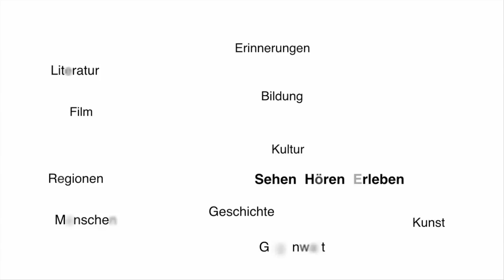Alle Jahre wieder · von Ulrich Schamonis | Trailer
Es gibt Filme, die bleiben ewig jung. Ulrich Schamonis hinreißende Geschichte „Alle Jahre wieder“, in deren Mittelpunkt Hannes und Inge stehen, gespielt von Hans Dieter Schwarze und Sabine Sinjen, ist so eine Ausnahmeerscheinung. Das, was wie ein „road movie“ beginnt und sich bald zu einer handfesten „Beziehungskiste“ entwickelt, ist sehr viel mehr: Ein wunderbar leichter Film, der von der Spannung der Geschlechter und Generationen ebenso handelt wie von Münster und den Westfalen an sich: „Entweder es regnet hier, oder die Glocken läuten, oder es wird wieder mal ´ne Kneipe eröffnet...“, so Ulrich Schamonis Musiklehrer Dr. Albert Allerup, der im Film einen Musiklehrer spielt.

Im Mittelpunkt der Handlung steht der 40-jährige Werbetexter Hannes Lücke, der, wie „alle Jahre wieder“, am Weihnachtsabend nach Hause fährt, nach Münster. Hannes ist verheiratet, lebt aber seit Jahren von seiner Frau Lore und seinen Kindern getrennt. Doch das Weihnachtsfest verbringt er traditionell im Kreise von Familie und Schulfreunden in seiner Heimatstadt. In diesem Jahr begleitet ihn erstmals seine junge Freundin Inge, die nicht bereit ist, die Festtage allein zu verbringen…

Für viele Münsteraner gehört Schamonis Kultfilm zu Weihnachten wie „Dinner for one“ zu Silvester. Und weit über Münster hinaus gilt er inzwischen als Klassiker des neuen deutschen Films. Wegen seiner cineastischen Qualität und auch, weil der Spielfilm bei aller satirischen Überzeichnung ein scharfsinniges Milieuporträt des bürgerlich-katholischen Münster in den 1960er Jahren zeichnet, hat das LWL-Medienzentrum ihn schon vor 17 Jahren in seine Reihe von Westfalen-Medien aufgenommen. Nach einer VHS-Edition 1999 und einer DVD, die anlässlich der Skulptur-Projekte 2007 erschien, liegt nun kurz vor dem 50. Geburtstag des Films eine neue DVD-Edition mit überarbeitetem Booklet vor. Grundlage ist eine aufwändig restaurierte Fassung, deren deutlich verbesserte Bildqualität erheblich zum Sehvergnügen des 86-minütigen Films beiträgt. Zu danken ist der Schamoni Film & Medien GmbH, die die restaurierte Version von „Alle Jahre wieder“ zur Verfügung gestellt hat. Unser Dank gilt auch Ulrike Schamoni und Erika Grimme-Schamoni für die langjährige Unterstützung bei der Edition des Films.